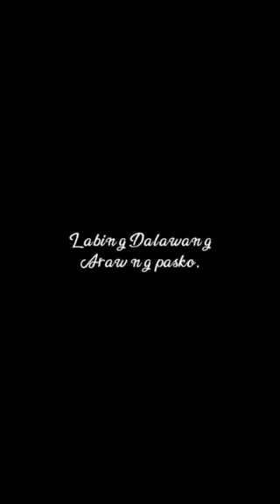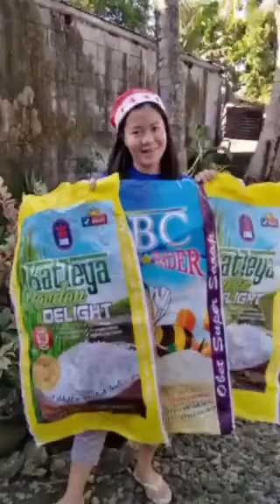CASECHCOM MPC STAFF CHRISTMAS ID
MERRY CHRISTMAS
NAMAMASKO PO